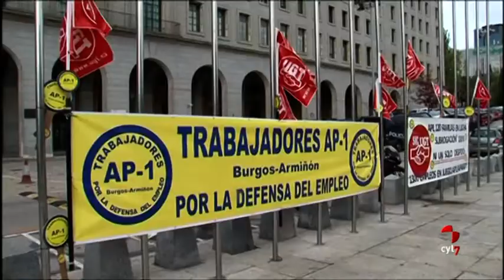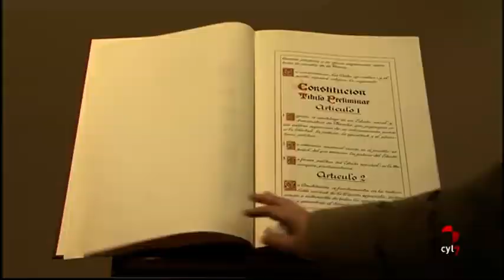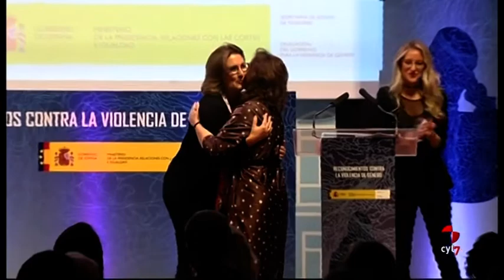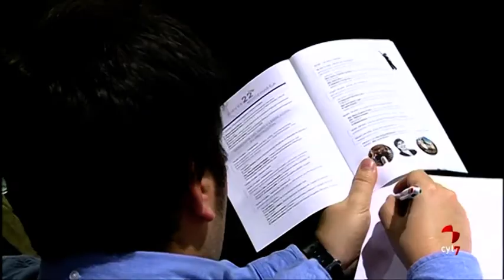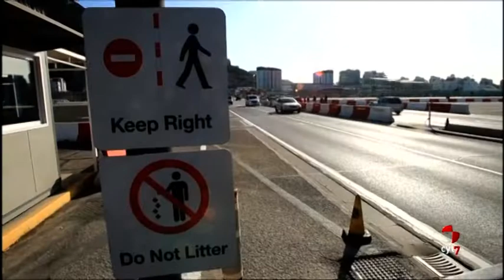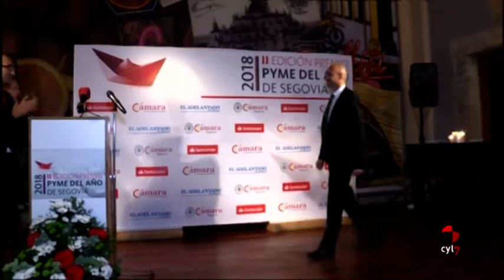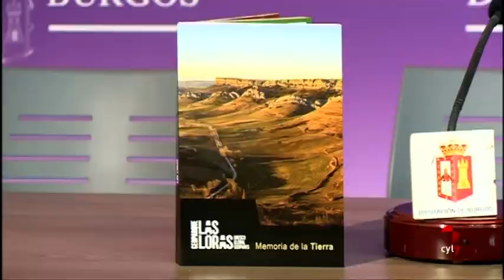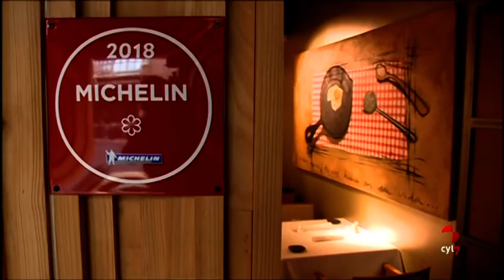CyLTV Noticias 20.30 horas (22/11/2018)